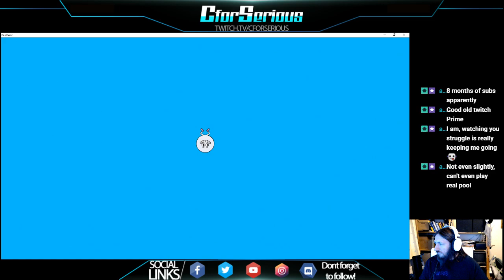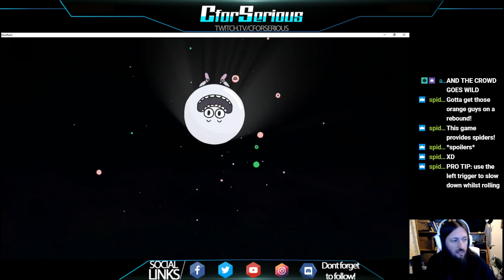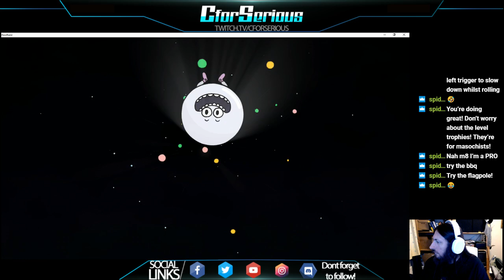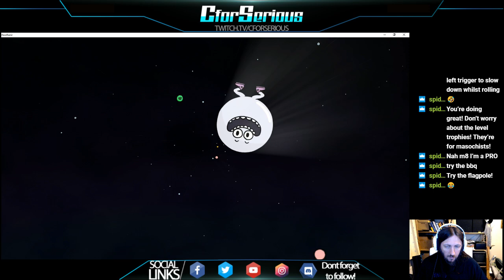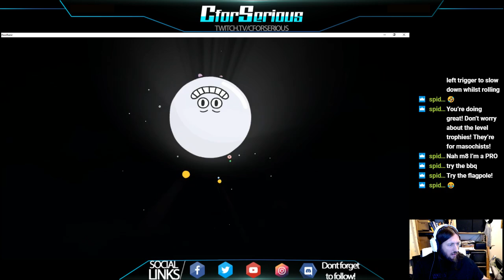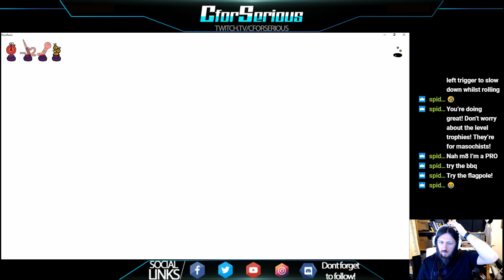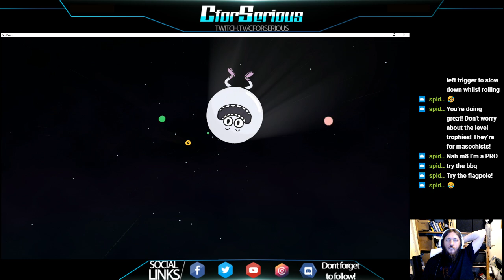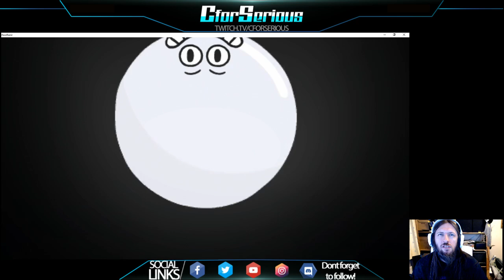Indie Game Play Series - Pool Panic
Continuing the indie game series with this crazy crazy pool game